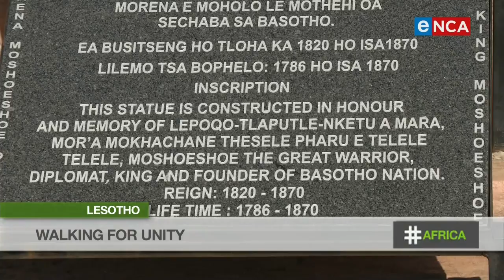Africa | The Moshoeshoe Walk | 18 March 2020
Lesotho may be small in size but it is large in culture and history. Tumelo explores the mountain kingdom for an adventure as we commemorate the legacy of the founder King of Basotho. Courtesy